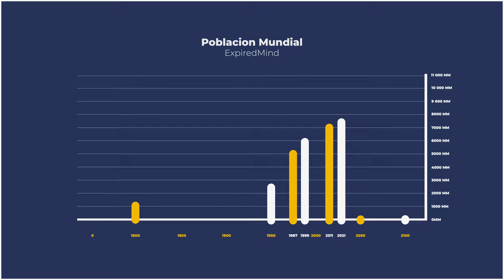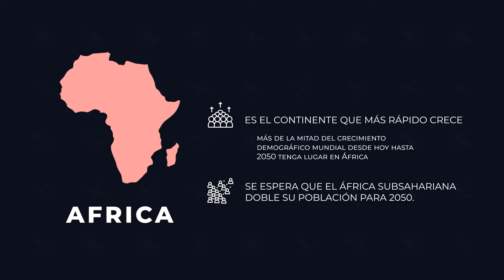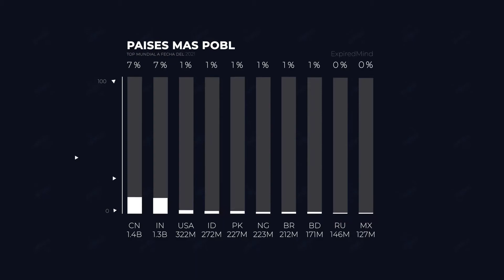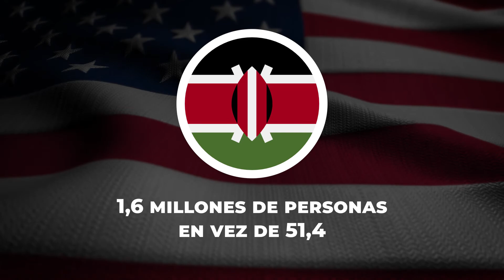Sobrepoblación Mundial ¿Estamos en el limite? 👨‍👨‍👧‍👦🌎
Sobrepoblación o superpoblación mundial, hoy hablaremos de este tema, sus causas y consecuencias, tocaremos el tema de China o la India, y que nos espera para el 2021, de que forma esto afecta el medio ambiente, y quien tiene razón, si Bill Gates o Elon Musk.

Mencionaremos la ciudades mas pobladas del mundo, así como los continentes más poblados, y países mas poblados, no te lo pierdas en este video.

Índice
00:00 Explosión Demográfica
00:39 Causa del aumento de población
01:08 Población Por Continentes
01:52 Países Mas Poblados
02:36 Ciudades Mas Pobladas
03:05 ¿Sobrepoblación o SOBRECONSUMO?
03:51 La Solución

Algunos vídeos de Pexels y otros creadores de YT.
Y algunos recortes del vídeo de la web de la fuente.